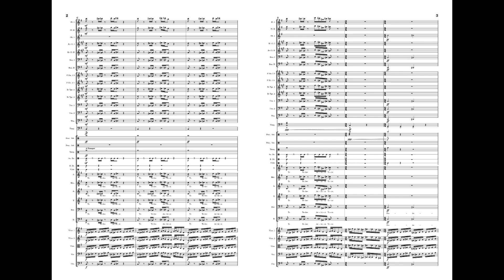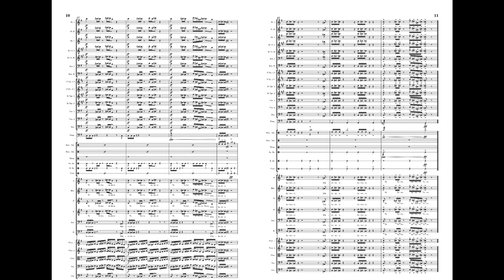God of War II - The end Begins - Gerard K Marino - For Symphony Orchestra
First arrangement I made.